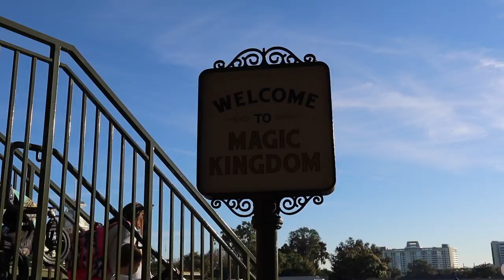23rd birthday vlog | disney world, florida cactus farm & more!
follow along with me on my 23rd birthday from disney, the dentist and the cactus farm :) enjoy!